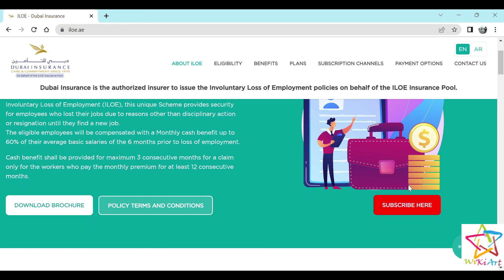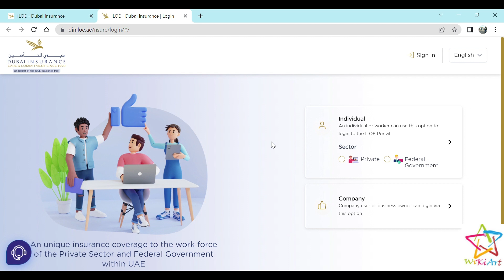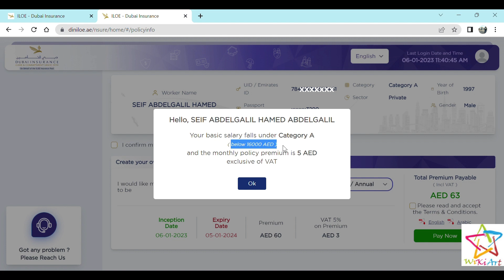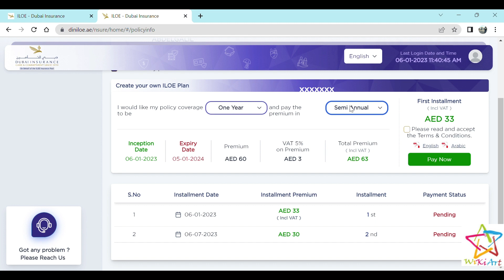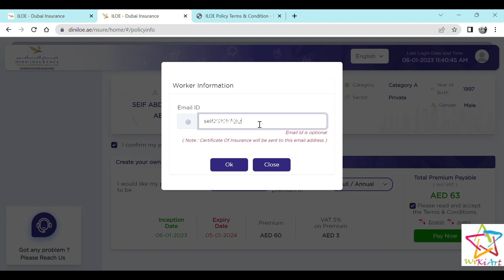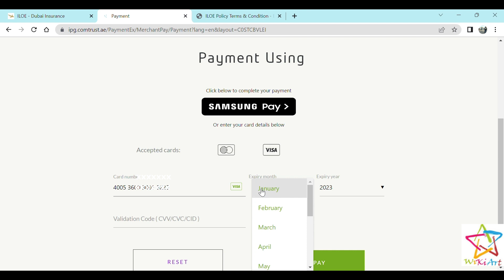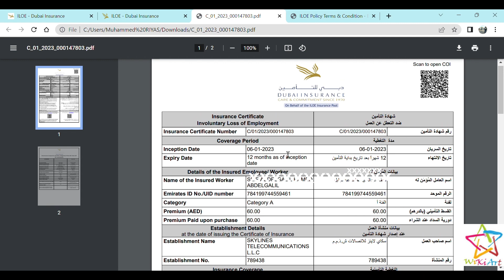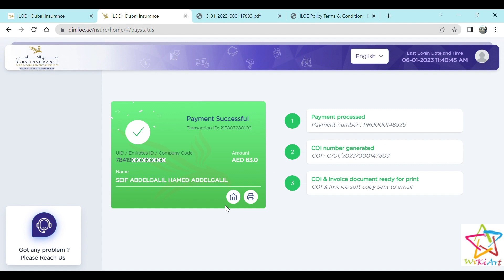ILOE INSURANCE | HOW TO APPLY ONLINE - MANDATORY FOR ALL EMPLOYEES IN UAE | Must Watch 2023 updates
How to Register for ILOE Insurance
Involuntary Loss Of Employment - Insurance United Arab Emirates | Dubai Insurance.

applicable only after completion of 12 months premium payments.
we will get up to 3 months , 60% of basic salary if we got terminated due to acceptable reasons.

How to register for iloe insurance in UAE
Apply for Iloe employment insurance
new rule for employees in UAE
mandatory insurance in uae